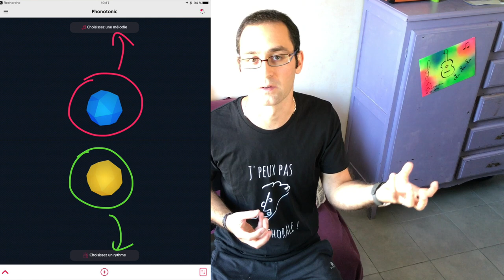Phonotonic activites #2 - RYTHME vs MÉLODIE !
Seconde activité à réaliser en classe avec les Phonotonic : distinguer entre mélodie et rythme.

Les phonotonic